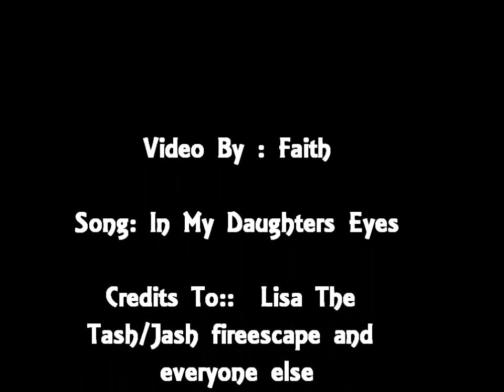Jessica And Bree Brennan - In My Daughters Eyes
Jessica Loves Bree and Sees Alot and Herself threw Bree.. Features Tess also but face it Tess is Jess lol..

FANMADE ONLY! I do not own or claim to own anything used in this video...